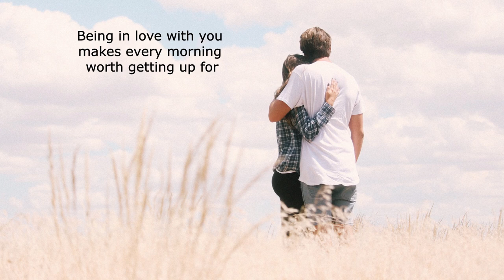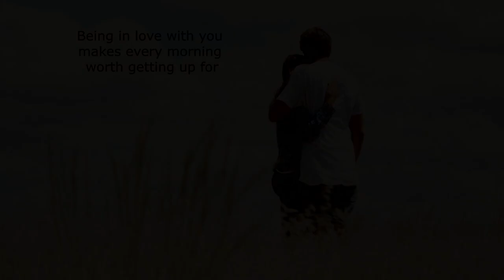[No Copyright Music] - Axel - Summer Rain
Song: Axel - Summer Rain (Vlog No Copyright Music)
Music provided by Vlog No Copyright Music.